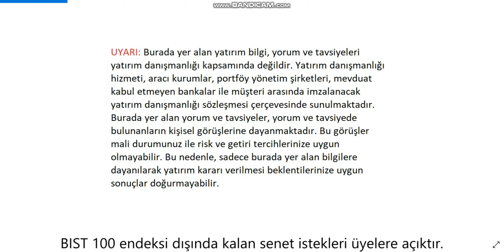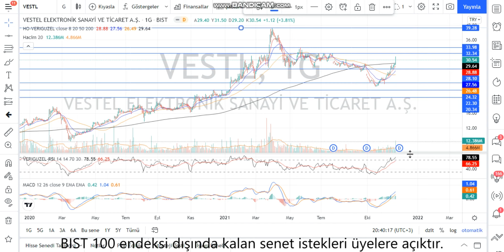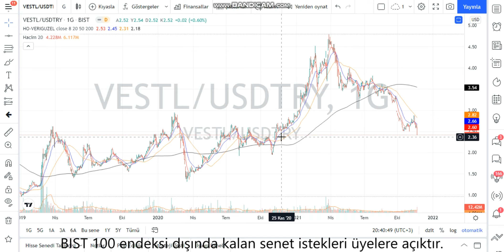VESTL Teknik Analiz ve Hisse Yorumu 23 Kas 21